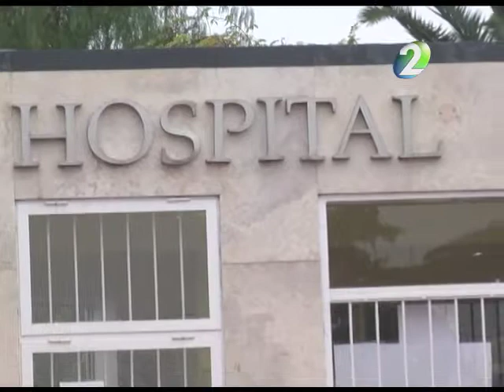La Ministra de Salud admitió que existen trabajadores precarizados de hasta 20 años de antigüedad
Judit Díaz Bazán – Ministra de Salud
La funcionaria dijo que no es posible una solución inmediata ya que se esta respetando el pase a planta de 50 empleados semestralmente.